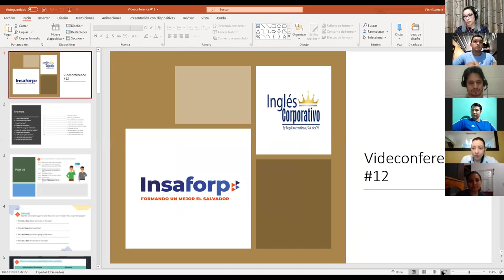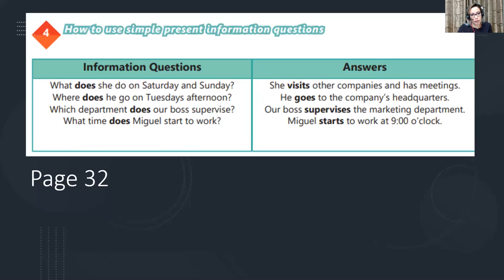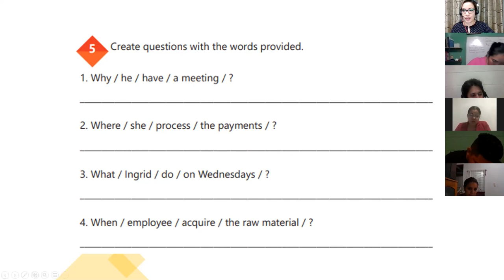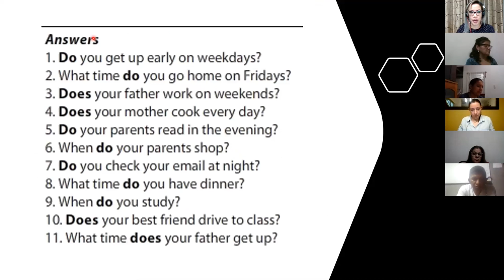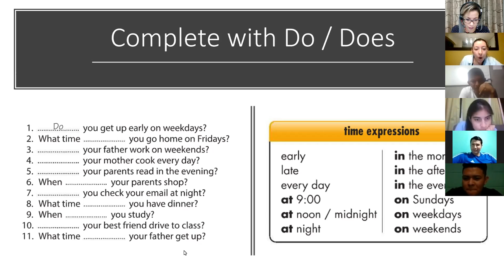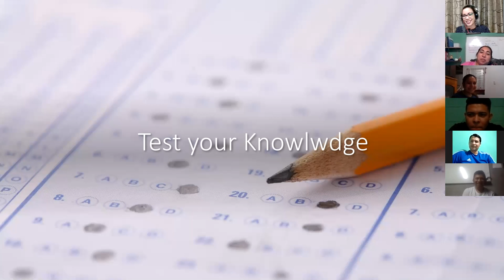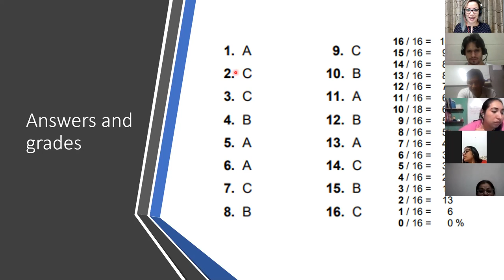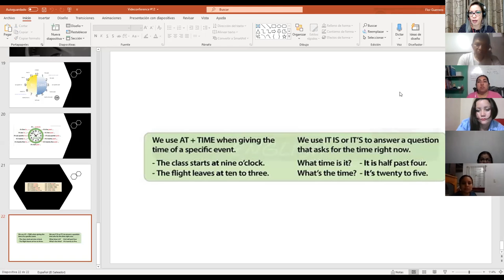Ingles Corporativo- Videoconferencia #12 How to use simple present information questions